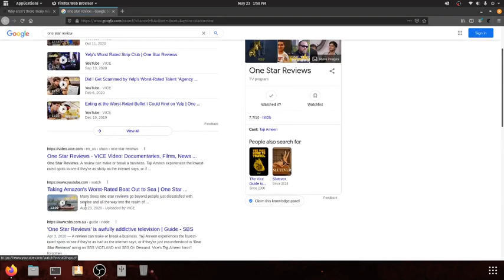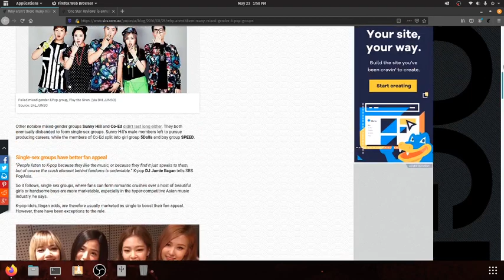pop! goes the os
I'm sorry that I couldn't find a place to put an underscore in the title.I also dual boot Manjaro with Pop!_OS now.

"Objection!"